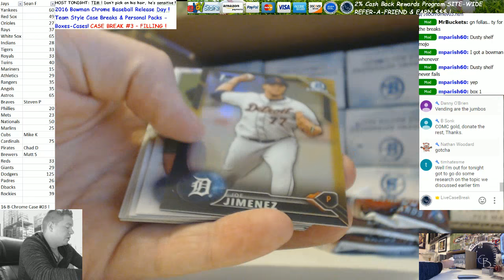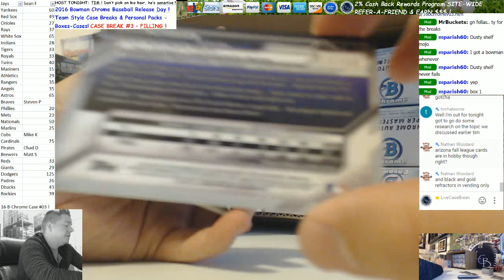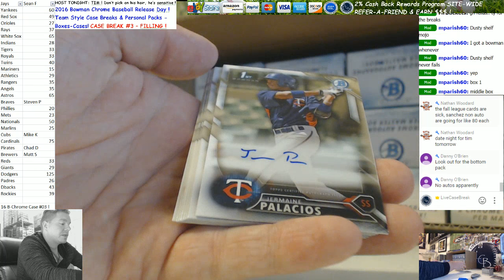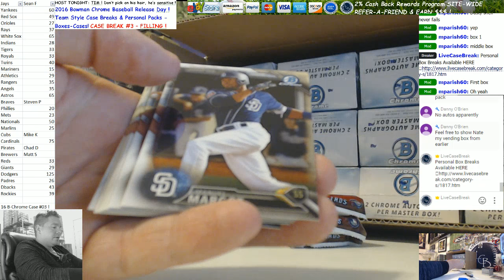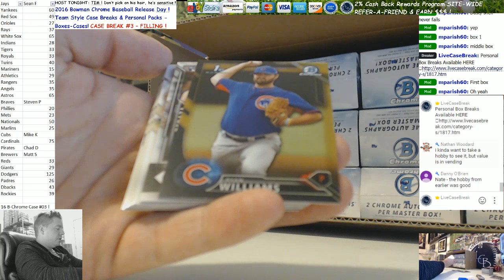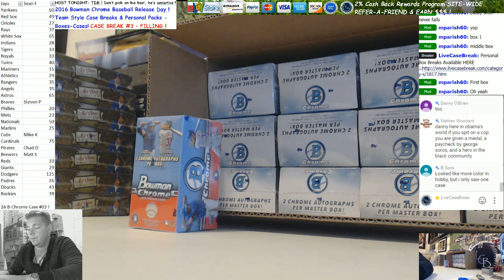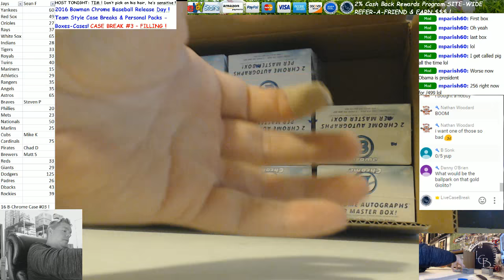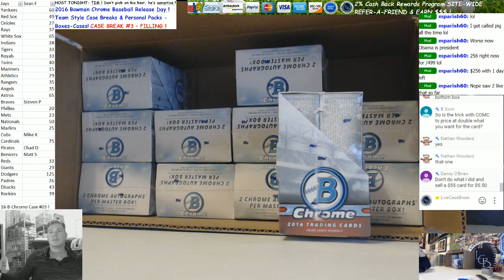2016 Bowman Chrome Baseball Vending 4 Box Break Mike P 9 7 16